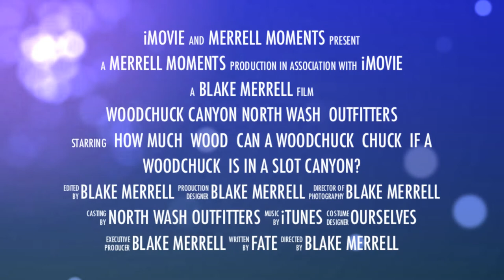iMovie Trailer - Woodchuck Canyon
Woodchuck canyon is a very beautiful slot canyon that we did in conjunction with Woody Canyon. It was a really fun start to a beautiful day of canyoneering. The canyon was short and sweet. Lots of stemming and downclimbing was required. The canyon was more narrow that we expected, but that only made it more fun. The final drop into Woodruff canyon was very pretty. all in all, a great canyon to do in conjunction with Woody canyon.